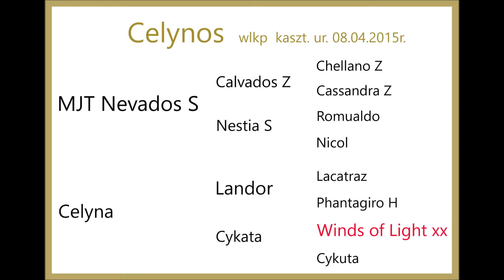CELYNOS (MJT Nevados S - Celyna/ Landor) 3 y.o.